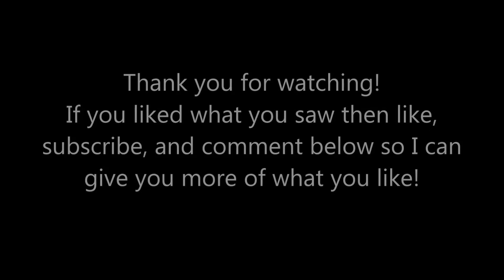(Pic) Caine2 vs Lylyth1 2015 07 04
Second game of the 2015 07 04 Steamroller